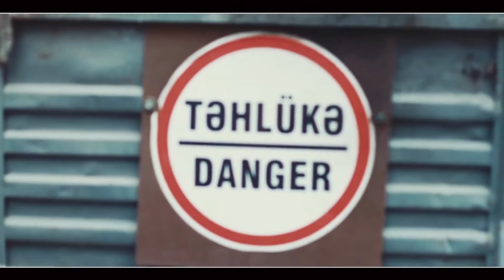Beş Barmaq Explicit